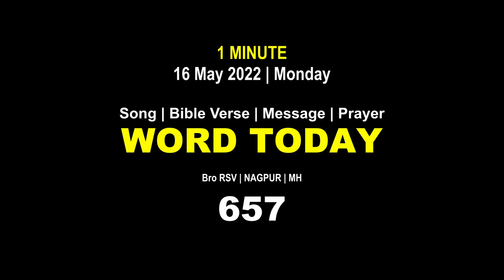Word Today-657 | Bro RSV | One-Minute Video Message (Malayalam) | 16 May 2022